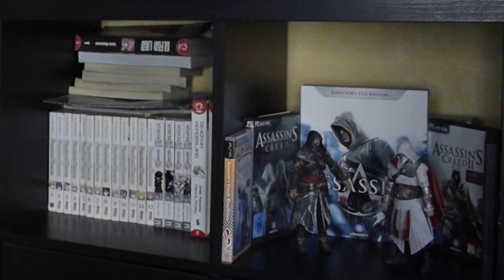Zwischen Trash, mit Blut und Brüsten, bis zu Meisterwerken | Das Lebenswerk von James Cameron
Seit mehreren Wochen ist der Film Avatar the way of whater in aller Munde.
Doch ist sein Regisseur, Schöpfer vieler gigantischer Filme, doch war er schon immer so erfolgreich?
Das erfahrt ihr in diesem Video, in dem ich mich mit dem Lebenswerk von James Cameron beschäftige.
Auf dem Kanal Stounchet erwarten euch Vlogs Backanleitungen und Nerdkultur. Auch Comedy Sketche schauen ab und an vorbei!
Jeden Dienstag kommt ein neue Video